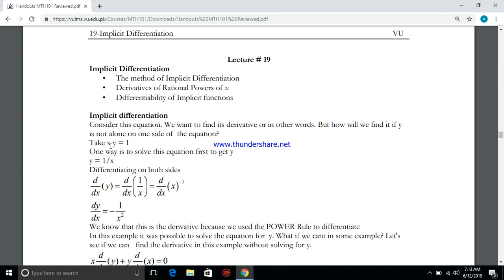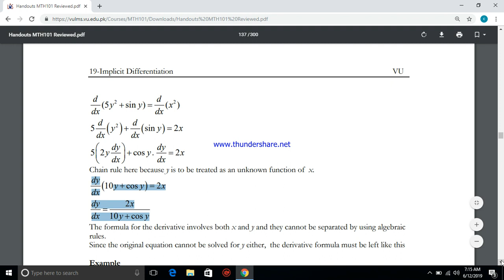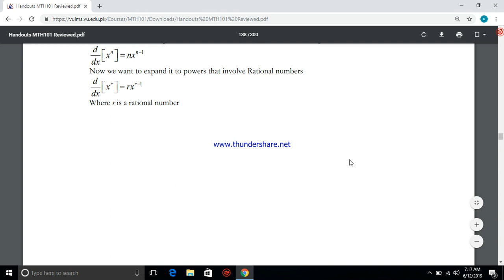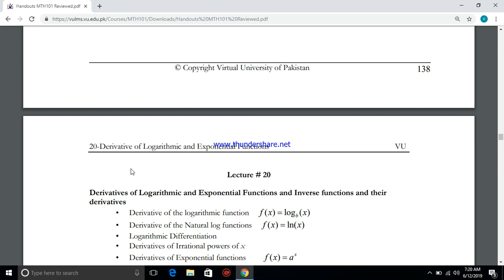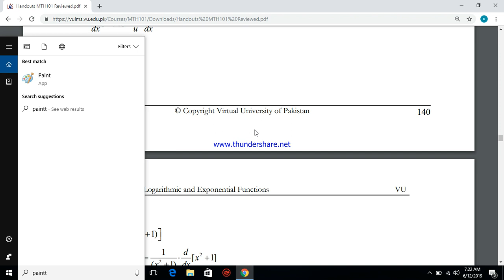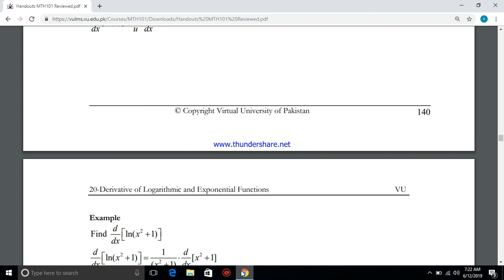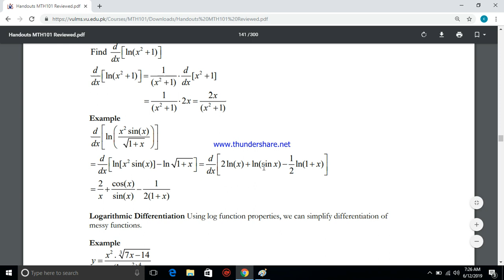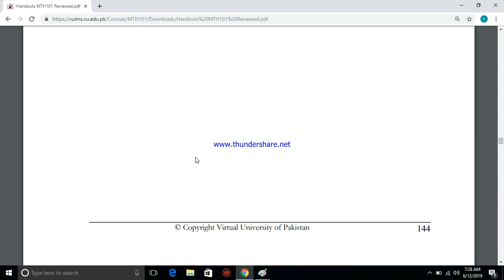Mth101 lecture# 19, 20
Aj ki video main Mth101 ka lecture no 19 ur 20 kraya ha umeed ha ap logu ko smajh aa gya hoga, video pasand aye tu plz like ur share zrur kijye ga thanks for watching